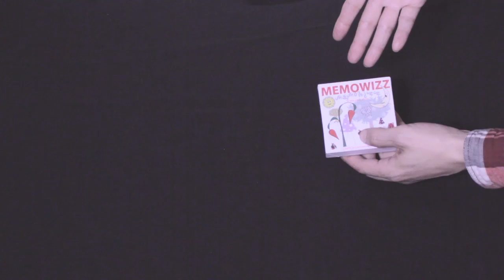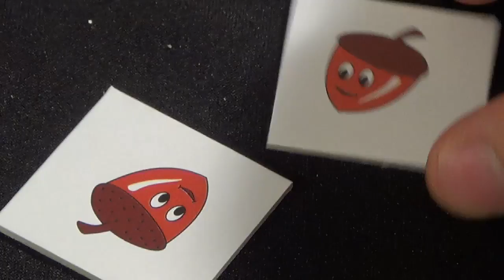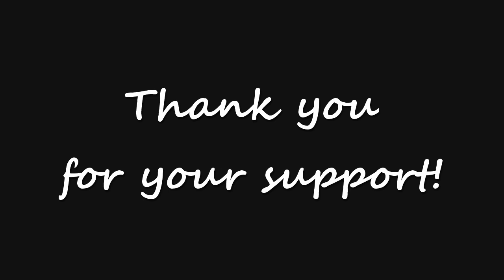Memowizz mini board game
Here is a simpler version of the game, inspired by our illustrations in the normal version. It’s an intuitive, playful and fast way for all ages to make use of their memory.